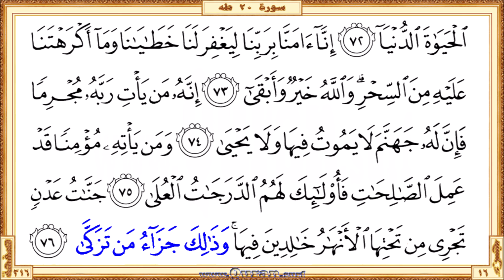Holy Qur'an Page 316 | Reciter: Ahmad Al-Ajmi | Text highlighting HD video on Holy Quran Recitation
•  The first verse: Surah Ta-Ha - Aya 65 (Qaloo ya moosa imma an ...)

  •  The last verse: Surah Ta-Ha  - Aya 76 (… feeha wathalika jazao man tazakka)